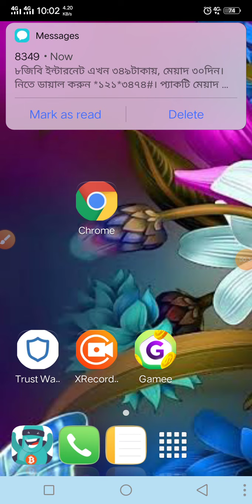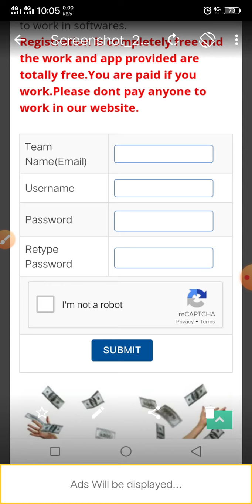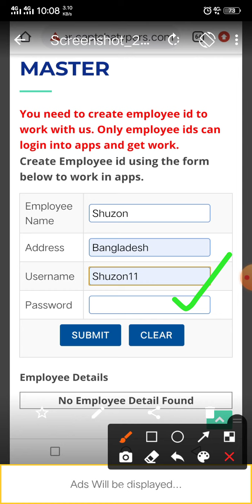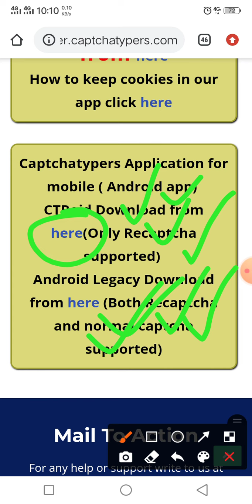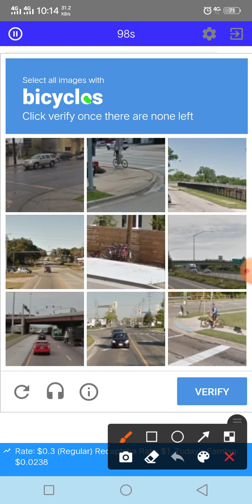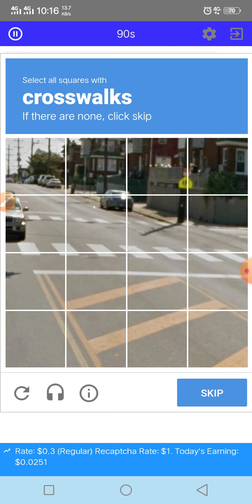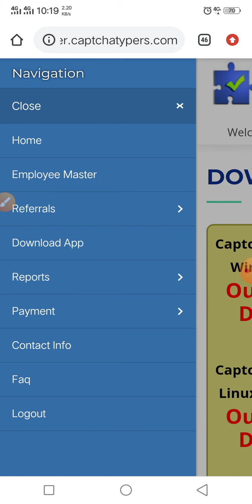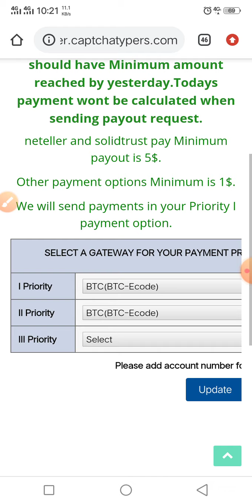দিনে ১২৭৯ টাকা ইনকাম payment bd lCaptchatypers bangla tutorial l How to work captchatypers bangla..